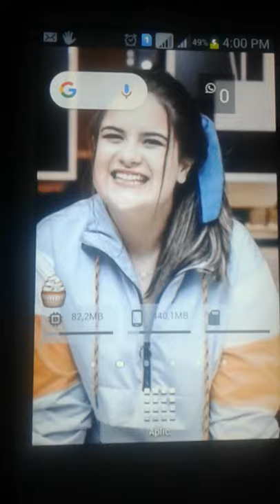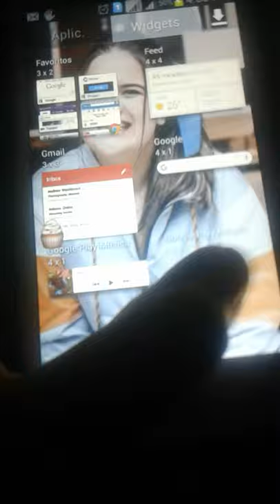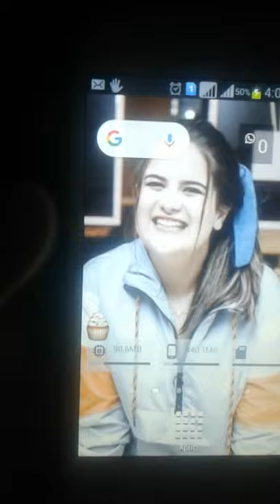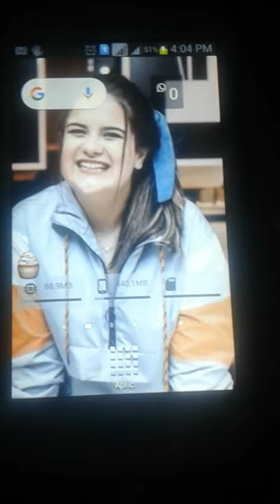✎୭🍯·࣭࣪̇˖como ter o widjet de manuteção da sansung em todos os celulares